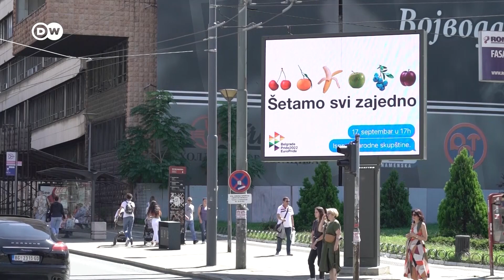Europride Szerbiában | Betiltották az európai LMBTQ-felvonulást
Belgrádban Aleksandr Vucic lefújta az Europride-ot, Európa egyik legnagyobb LMBTQ-fesztiváljának, az Europride-nak a felvonulását. A szerb elnök döntését az ország helyzetével, illetve biztonsági kockázatokkal indokolta, ám a szervezők szerint ez csak ürügy. Bár Szerbia miniszterelnöki posztját már ötödik éve egy nyíltan leszbikus politikus tölti be, az országban csak kevesen merik felvállalni a másságukat. Köztük Sanja és Andjela.